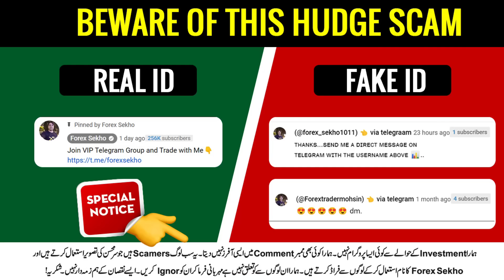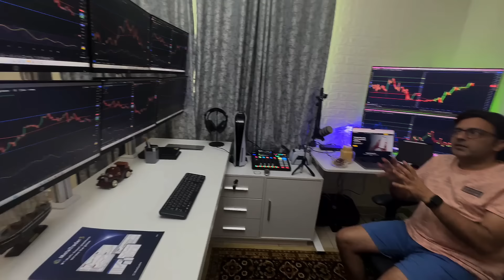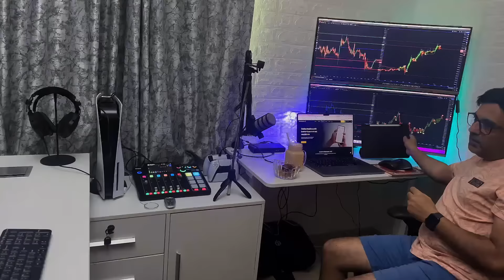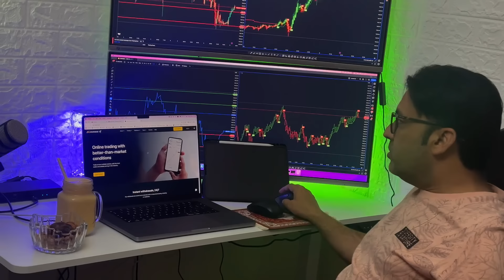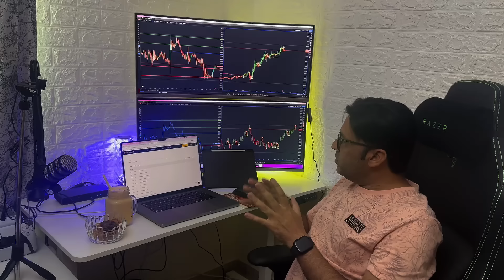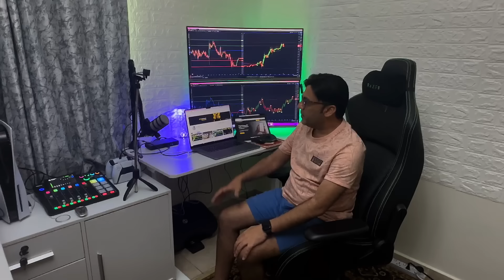A Day in the Life of a Trader